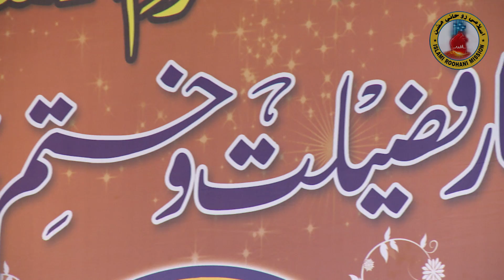1st Day | International Annual Ijtima 2021 | Karachi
1st Day | International Annual Ijtima 2021 | Karachi